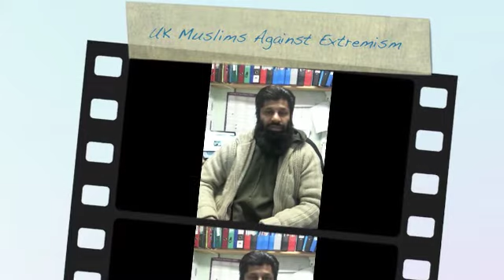UK Muslims Against Extremism - AQ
A simple message to the Muslims and non-Muslims of the UK...